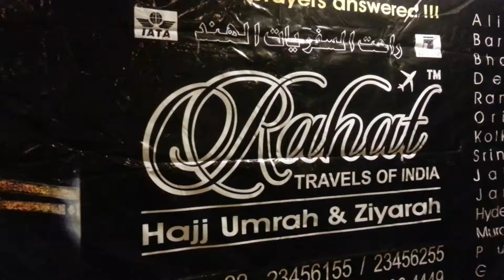Umrah with Rahat - Feedback Staff Asim Makkah Hotel Feb 2013